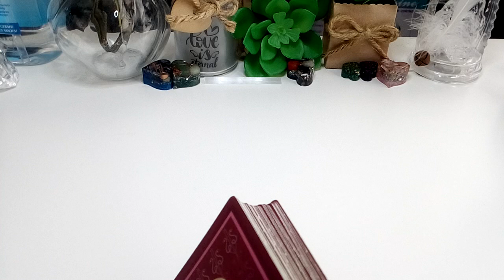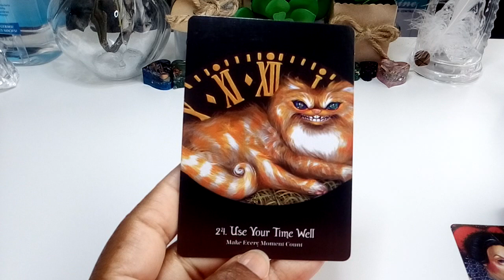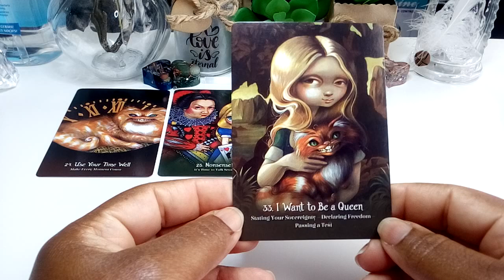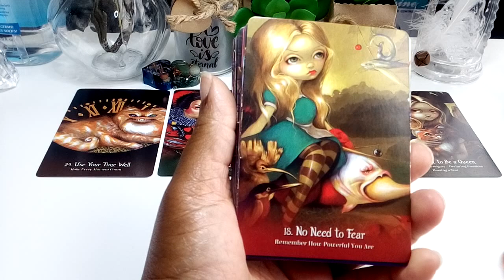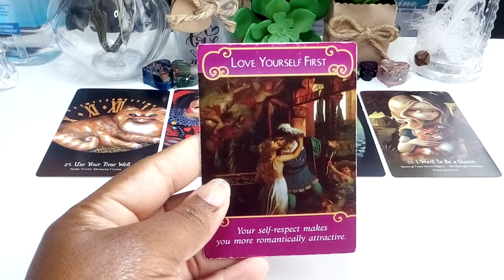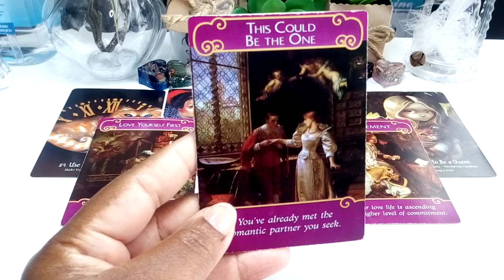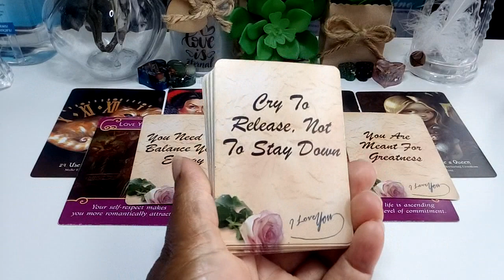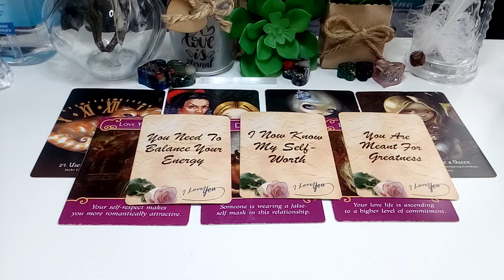Your Love Life Is Ascending To A Higher Level All Because U Know Ur Selfworth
Womanual